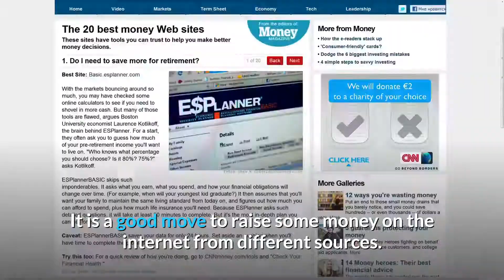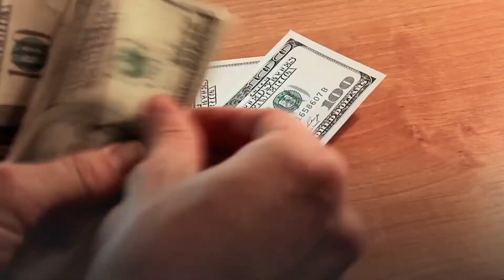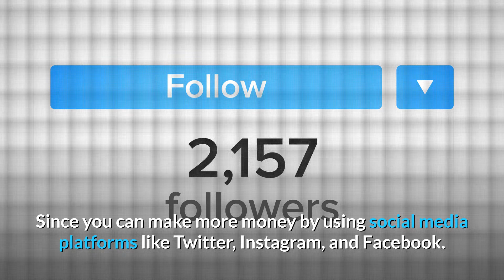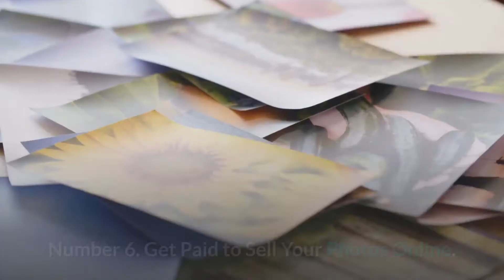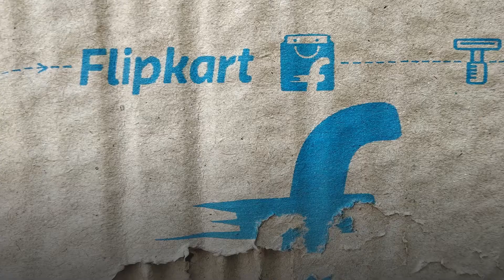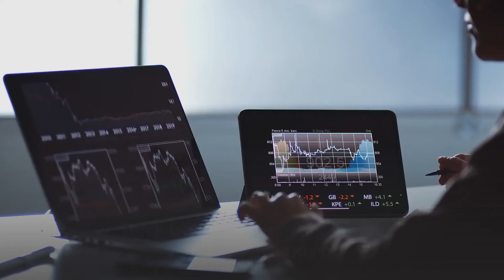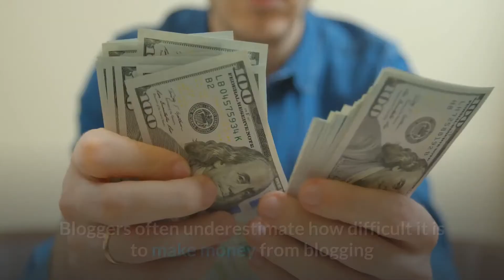Top 10 Ways To Earn With No Investment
Top 10 Ways To Start Earning Without Investment